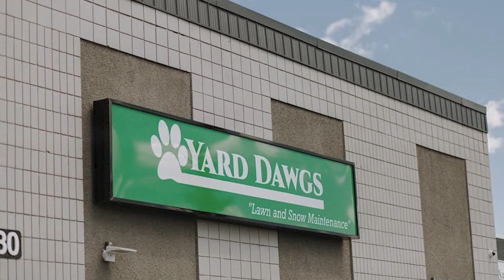Working "ON" Your Lawn Care Business Instead Of "IN" It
Are you spending more time working "in" your lawn care business instead of "on" it? In this video, we'll discuss the importance of stepping back and focusing on the big picture to grow your lawn care business. Learn about season updates, mowing techniques, fertilizing, and weed control to take your business to the next level!